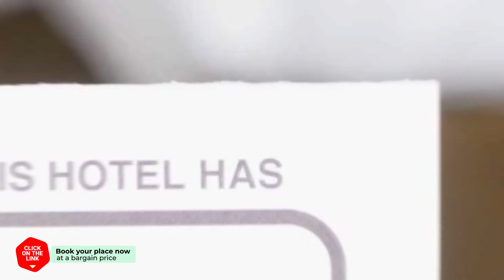Geoje Jangseungpo Lighthouse Hotel hotel review | Hotels in Geoje | Korean Hotels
Geoje Jangseungpo Lighthouse Hotel hotel video review. Hotels in Geoje, asian 3 stars hotels.